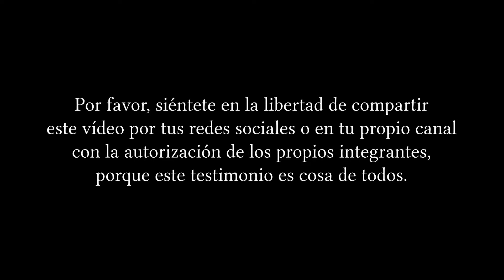Conferencia por la verdad y la libertad. Sonia Vescovacci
Rueda de prensa "Unidos por la Verdad y la Vida en Libertad", motivada por "Médicos por la Verdad España" y por otros colectivos profesionales y civiles como: Psicólogos por la Verdad, Educadores por la Verdad, Abogados por la Libertad, Policías por la Libertad y otros.

Siéntete en la libertad de copiar y publicar este material en cualquier canal, dado que es patrimonio de todos para utilizarlo en legítima defensa de nuestra salud y nuestra libertad como seres humanos.

CANALES:
(Canal oficial de Ciencia y Espíritu con 76.000 suscriptores)
(Canal de CyE Television con 15.000 suscriptores)
(Canal personal de Miguel Celades Rex con 5.000 suscriptores)

WEBS:
(Desinformadores y debunkers expuestos, con más de 15 millones de visitas)
(Guerras provocadas, con 5 millones de visitas)
(Cripto Visión, lo que viene para quedarse)

GRUPOS DE FACEBOOK:
(Ciencia y Espiritu, con 168.000 miembros)
(Noticias que no salen en los medios, con 144.000 miembros)
(Humor Consciente, con 84.000 miembros)
(La Matrix Holográfica.com con más de 83.000 miembros)
(Los Beneficios del Agua de Mar, con 51.000 miembros)
(Falsas Banderas, con 10.000 miembros)
(Energías Libres con 6.000 miembros)
(Músicos por la Conciencia con 6.000 miembros)
(Noticias libres (o casi) con 6.000 miembros)
(El Dogma de la Democracia con 4.400 miembros)
(La Matrix Holografica nueva, con 3.000 miembros)